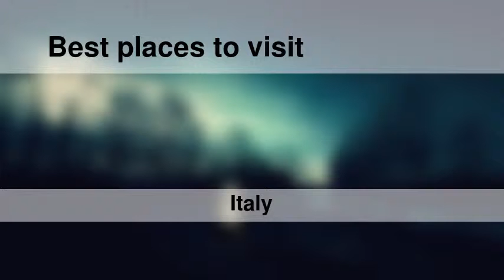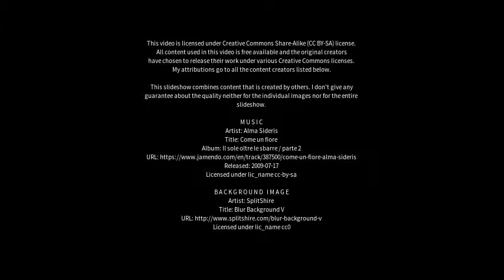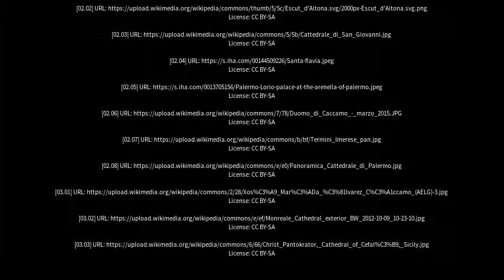Best places to visit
Best places to visit - Caccamo (Italy) Best places to visit - Slideshows from all over the world - City trips, nature pictures, etc.